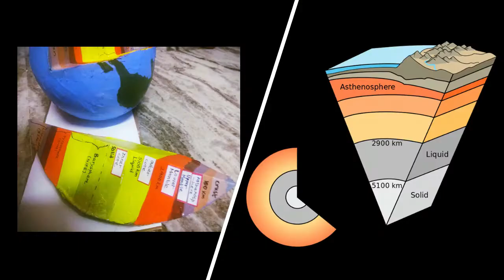How to Make Earth Layer Model | 3d Earth Layer Model | School projects/DIY Project | MADE-cube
Layers of the earth | layers of earth project | layers of earth model making | exhibition project

This colourful model is very useful for students and so easy to make.

STAY TUNNED, STAY SAFE.